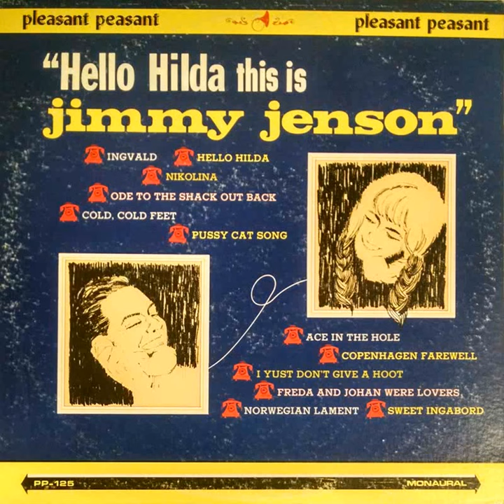Norwegian Lament - Jimmy Jenson